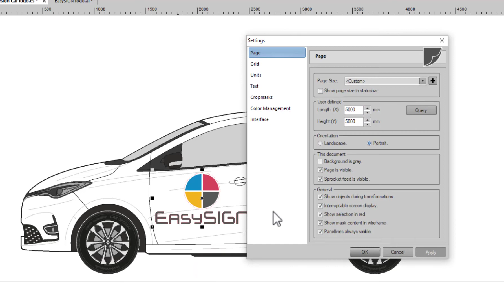Import & export layers in EasySIGN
Import & export layers in EasySIGN in a super easy way! This way you can create your design on your vehicle or other object even faster.